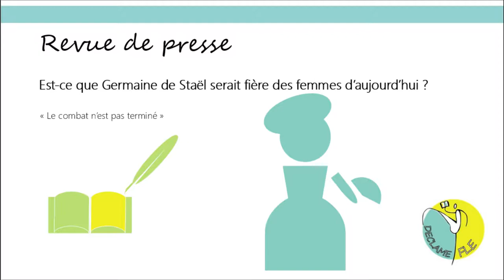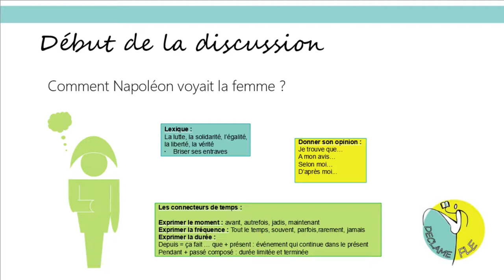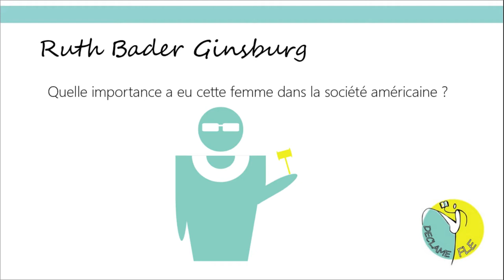Pechakucha - Erwann LeGuennic